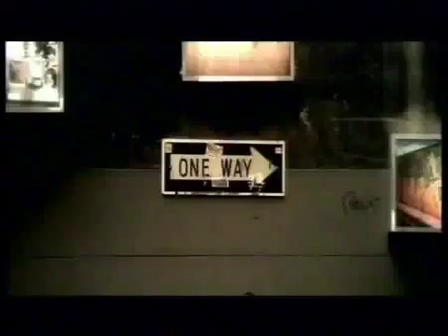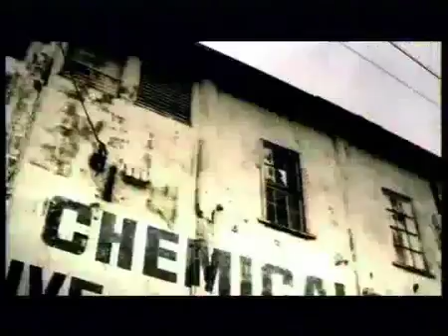Origene - Sanctuary (Official Music Video)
The first release of the Bandung label was by Melbourne's outfit Origene, consisting of Brian Canham and Ben Grayson, accompanied by various vocalists - in this case Matilda White. Another epic classic.

(The classics we add are taken from our own catalogue, from our compilations or simply selected by us because we like the music so much.)